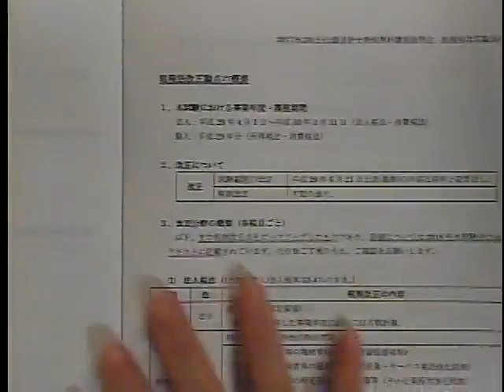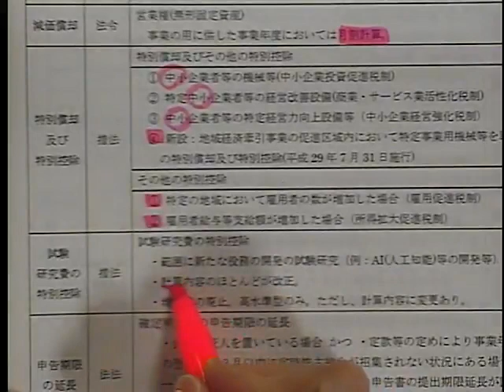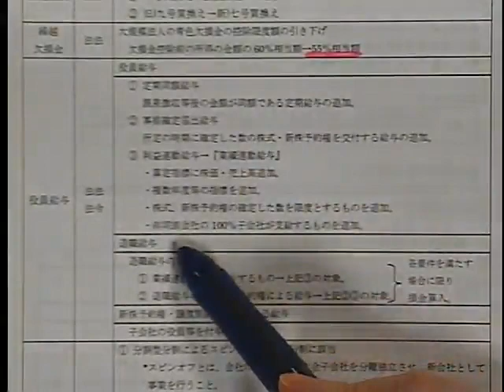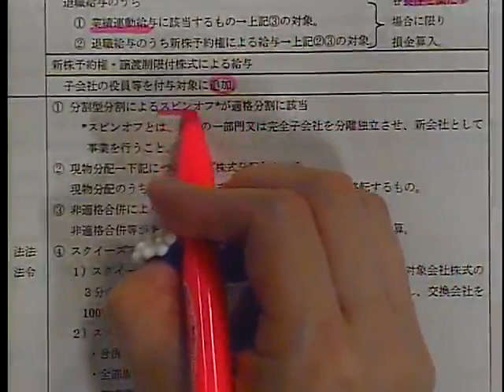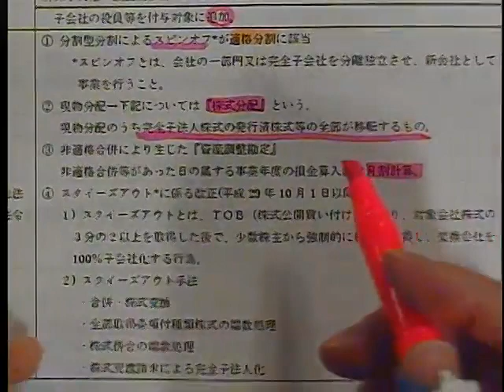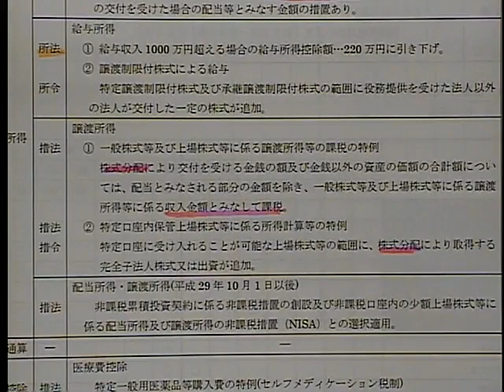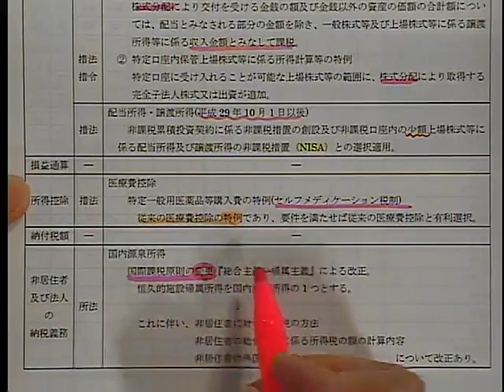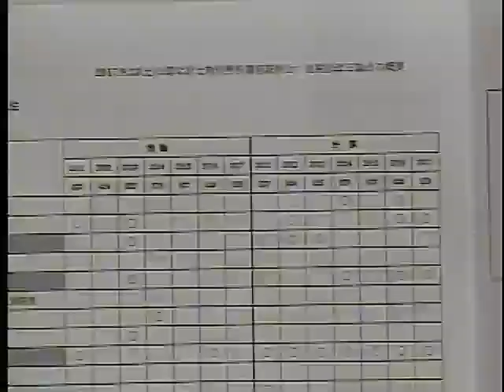【LEC 公認会計士】租税法改正論点の概要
LECでは公認会計士受験生に有益なイベントを定期的に開催しています。
›詳しくはLEC公認会計士サイトをチェック！